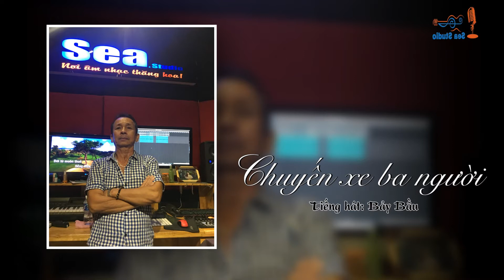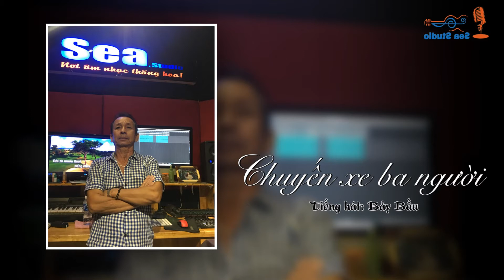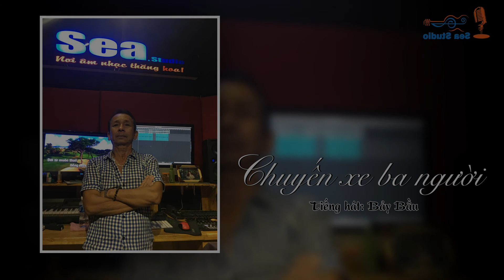Chuyến xe ba người - Tiếng hát: Bảy Bầu - Sea Studio